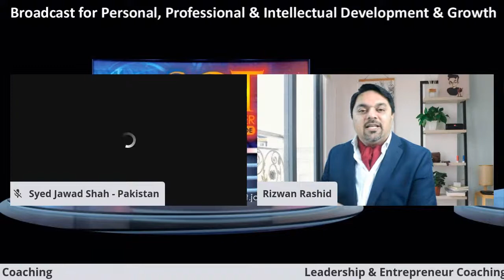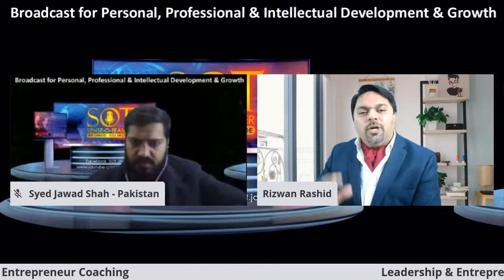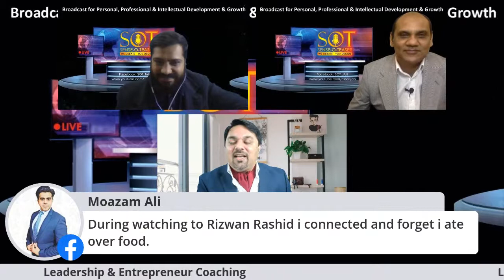Leadership & Entrepreneurship Coaching | Rizwan Rashid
Join us in a live show to discuss Leadership & Entrepreneurship coaching with
Rizwan Rashid - Host & Producer at Roger TV London & Canada TV One

Rizwan Rashid is an Entrepreneur Coach and TV Host ~ Helping Entrepreneurs sharing Story behind Passion into Profession

About Guest
Do you know anyone living a mediocre life? Or maybe you do?

How can you Escape Mediocrity to Achieve Excellence?

Rizwan Rashid is an award-winning International Speaker, Certified Entrepreneur / Leadership Coach, and TV Host.

With his 22+ years in Financial Industry, he brings a wealth of corporate experience which resonates and connects with his coaching clients.

Rizwan coaches entrepreneurs to unfold their Mission, craft their Vision, and act on the opportunities to carve a new path of success and achievement. He helps them unveil their story behind their passion, turning into their profession. Rizwan's recent book on “Opportunity in Crisis” was International Best Seller.

Rizwan lives by his mantra, “Escape Mediocrity to Achieve Excellence”.

Rizwan is a founder of Gravitas Coaching LLC, CEO of Canadian Media Production and CEO of Canadian Training Academy.

Rizwan hosts North American TV show “Outlier Show”. In which he interview Professionals, Entrepreneurs, and Trailblazers to find out how they acted on their first opportunity, how they find the courage and their conviction. TV show features on Canada’s No.1  Cable TV network and Canada Top IPTV.

XMA Header Image
Rizwan Rashid
Entrepreneur Coach, TV Host, International Professional Speaker, Award-Winning Author and Passionate